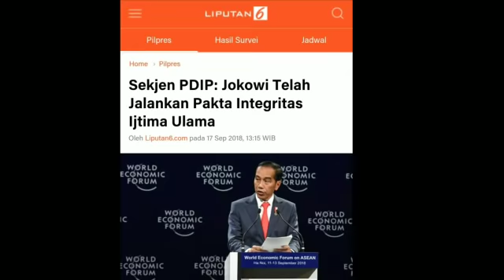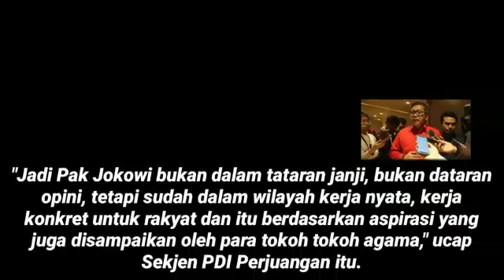"JOKOWI LAKSANAKAN PAKTA INTEGRITAS IJTIMA ULAMA2";PDIP;TIMSES JOKOWI MA'RUF;PRABOWI SANDIAGA;PILPRE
Liputan6.com, Jakarta - Ijtima Ulama Gerakan Nasional Pengawal Fatwa (GNPF) jilid 2 menghasilkan keputusan mendukung pasangan calon presiden Prabowo Subianto dan Sandiaga Uno.
Sekretaris Tim Kampanye Nasional Jokowi-Ma'ruf, Hasto Kristiyanto mengatakan tanpa dukungan Ijtima Ulama pun, Jokowi telah menjalankan pakta integritas seperti yang diteken pasangan Prabowo-Sandiaga.
BACA JUGA
Prabowo akan Bertemu Kwik Kian Gie di Kertanegara Malam Ini
Jokowi-Ma'ruf Amin Rampungkan Struktur Tim Kampanye Daerah
Temui Senat Ceko, Jokowi Komitmen di Kerja Sama Perdagangan dan Industri
"Kami tegaskan bahwa Pak Presiden Jokowi dalam kepemimpinannya juga melakukan apa yang menjadi pakta integritas yang dihasilkan dari Ijtima Ulama tersebut di mana Jokowi juga menjalankan program-program keumatan," kata Hasto di Posko Cemara, Jakarta Pusat, Senin (17/9/2018).
Jokowi, kata dia, telah menjalankan aspirasi para ulama. Hasto menegaskan, implementasi itu tak hanya ada di tataran janji dan opini seperti Ijtima Ulama GNPF.
"Jadi Pak Jokowi bukan dalam tataran janji, bukan dataran opini, tetapi sudah dalam wilayah kerja nyata, kerja konkret untuk rakyat dan itu berdasarkan aspirasi yang juga disampaikan oleh para tokoh tokoh agama," ucap Sekjen PDI Perjuangan itu.
Hasto mencontohkan, salah satu program untuk keumatan adalah penetapan hari Santri Nasional. Penetapan itu baru dilakukan pada saat Jokowi memimpin pemerintahan.